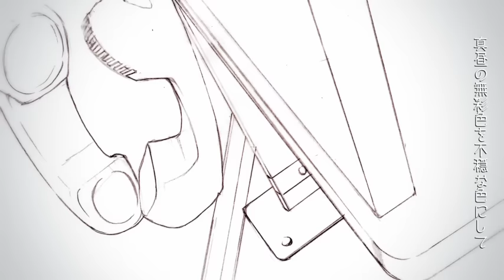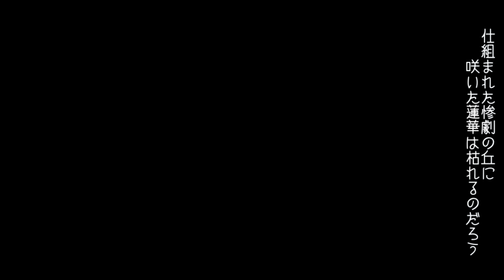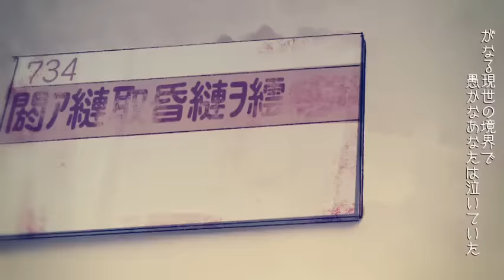初音ミク - とても素敵な六月でした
本家
It was a very nice June

Illustration : No.734
Movie : zenvari